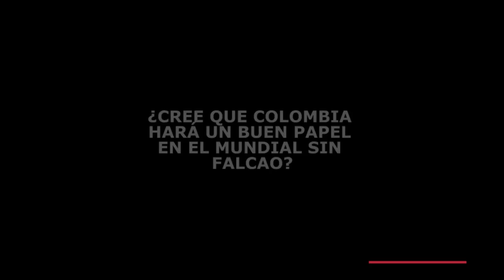CARTAGENEROS OPINAN SOBRE LESIÓN DE FALCAO